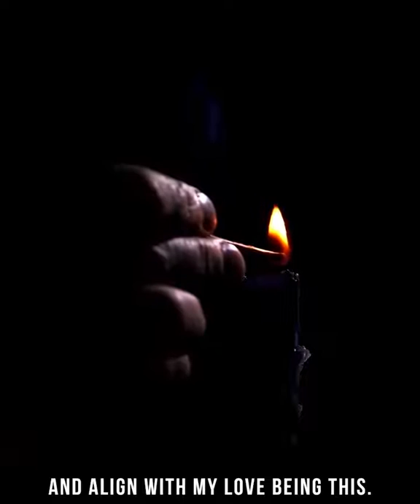This will change your relationship with pain